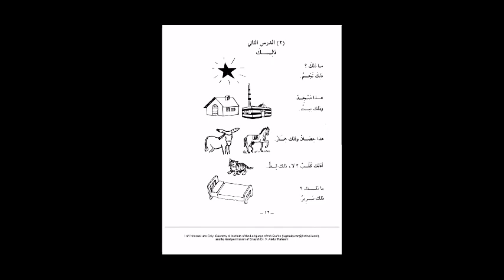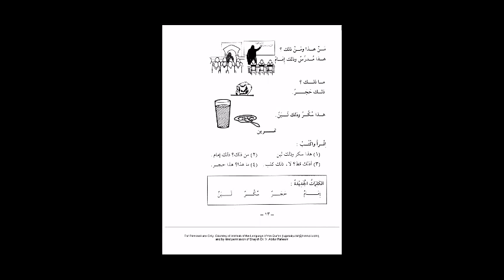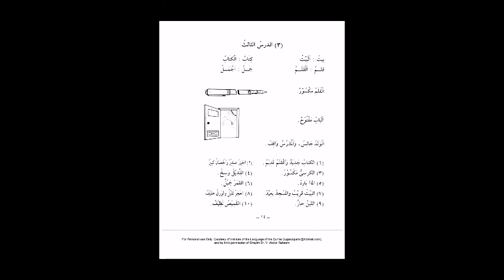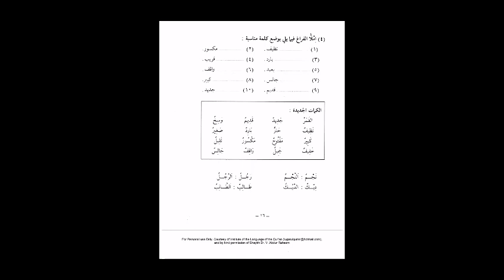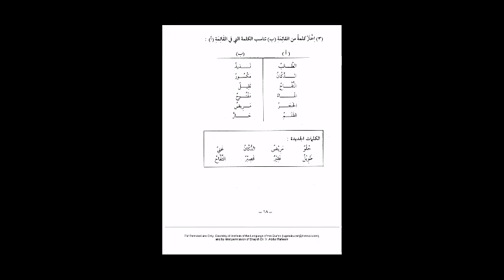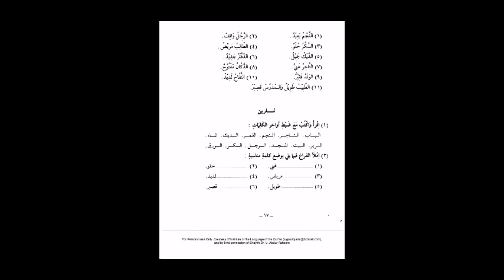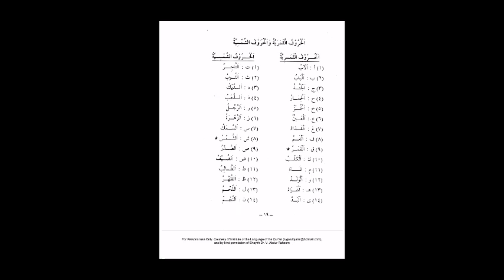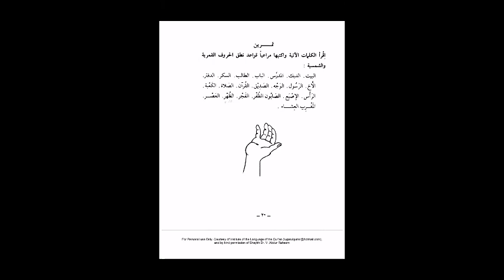Medina Buch ┇ Arabisch lernen A1 Dourous Arabiyya Lektion 02 und 03┇Bilkalem